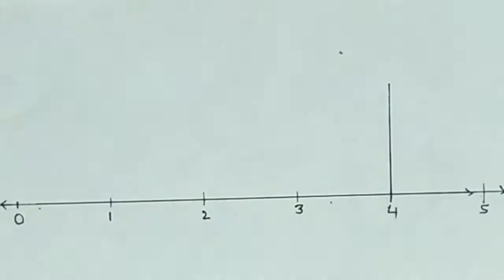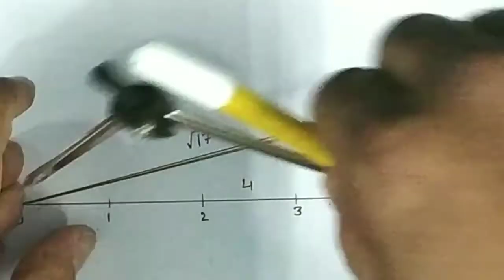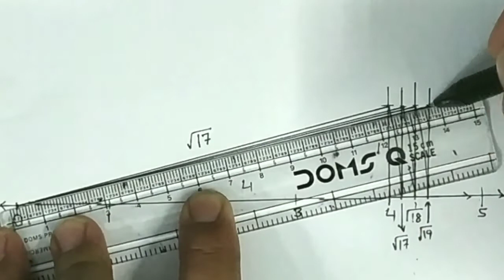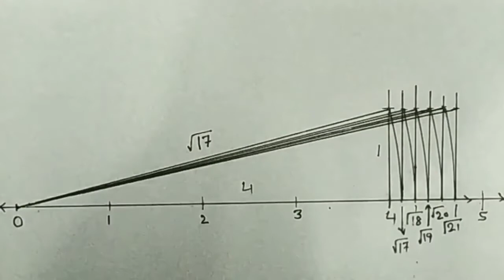How to represent root 22 on the number line.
Hi
           In this YouTube video - How to represent root 22 on the number line, I have explained how to represent root twenty two on the number line with a compass in hindi language.